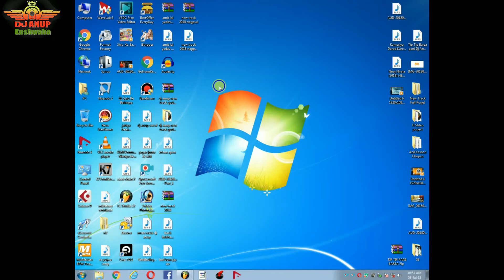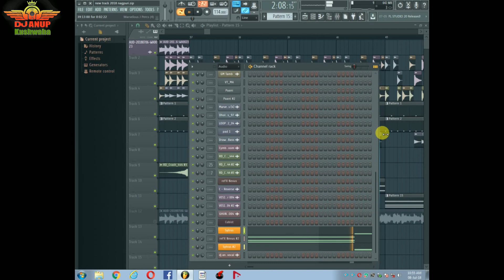किसी नागपुरी सांग का ट्रैक बनाये मात्र 10 मिनट Fl Studio से वे भी आसानी से Dj Anup Kushwaha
Kisi Nagpuri Song Ka Track Kese Bnaye

किसी नागपुरी सांग का ट्रैक बनाये मात्र 10 मिनट Fl Studio से वे भी आसानी से

Track By    Dj Anup Kushwaha 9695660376

Please like thanks.